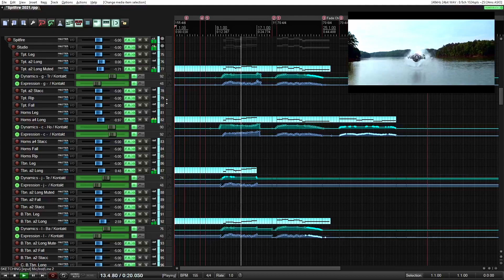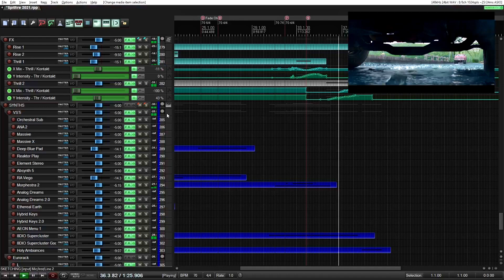"Buscrash" | Epic Dramatic Score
This is the Screencast Version for the "DC Stargirl Contest" Track called "Buscrash". Enjoy!